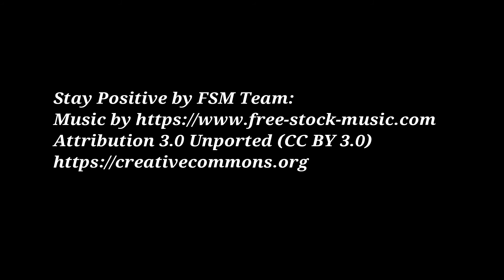Smallest Lazer Projector- UO Smart Beam Laser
UO Smart Beam Laser is world's 1st and best laser portable projector with eye safe class 1 laser and FDA registration.

Portable 2 inch cube (Smallest Lazer Projector) projects up to 150 inch HD screen.

This is the first and best laser projector which stay focused all the time so you can enjoy sharp vivid color images whenever and wherever you want.

Simply connect UO Smart Beam Laser with a smartphone, tablet, laptop, pc, media player or any other devices to play video, audio, picture, presentations using Wi-Fi or Wire.

UO Smart Beam Laser is compatible to use with variety devices using Wi-Fi or cables such as Android, iOS, smartphone, tablet, laptop, computer, game console, media player, action camera, etc.

UO Smart Beam Laser is world's 1st and best laser portable projector with eye safe class 1 laser and it’s the only projector with FDA registration in the world. It’s auto focus projector because of laser technology.

UO Smart Beam Laser is portable light weight wireless HD projector that you can carry it anytime, anywhere and project it on any surface. Use it as home theater, outdoor camping, group meeting, business presentation, education and so on.